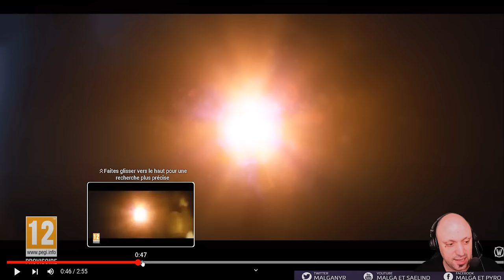Analyse The War Within: Echos d'Azeroth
Vidéo sur la nouvelle cinématique en CGI de The War Within.